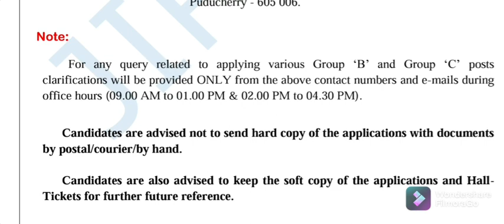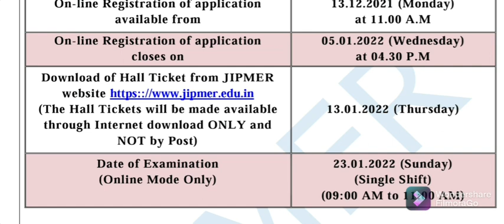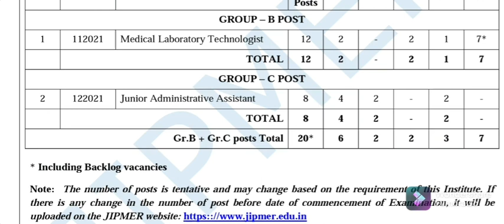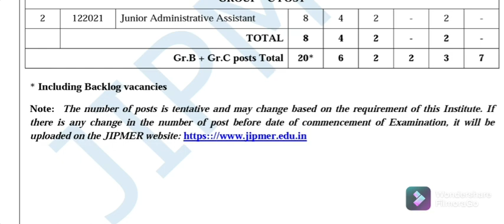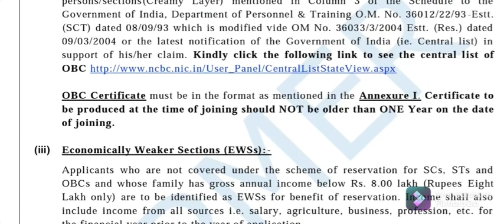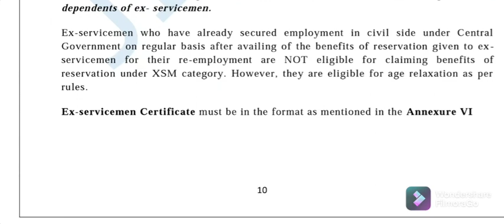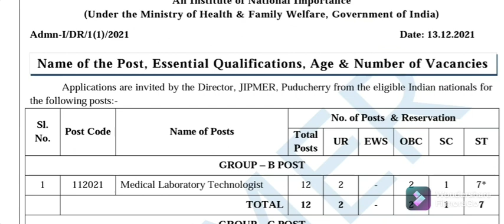JIPMER Pondicherry Recruitment 2021-22 Group B & C Posts l Apply Medical Lab Tech Vacancy in JIPMER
JIPMER Pondicherry Recruitment 2021-22 Group B & C Posts

20 Vacancies of Medical Laboratory Technologist & Junior Administrative Assistant